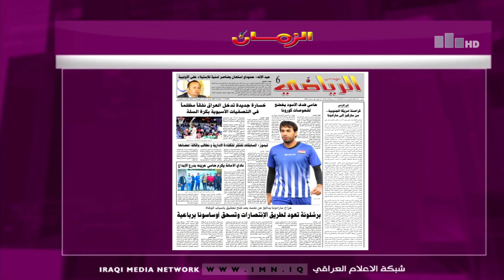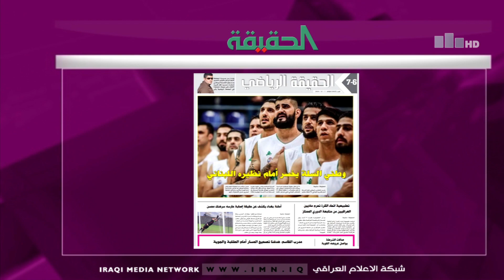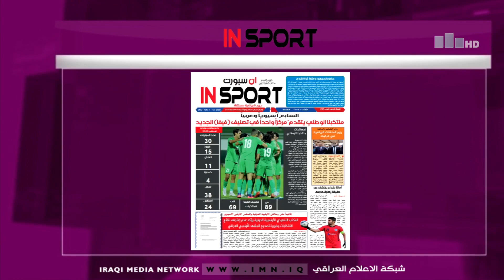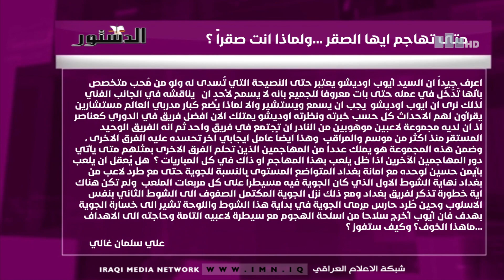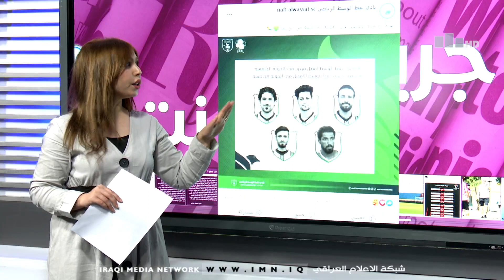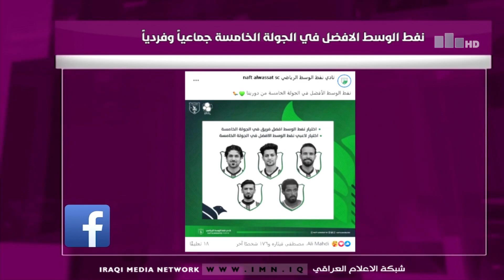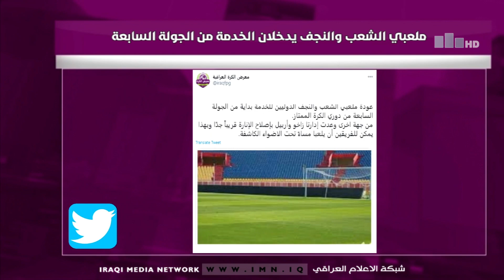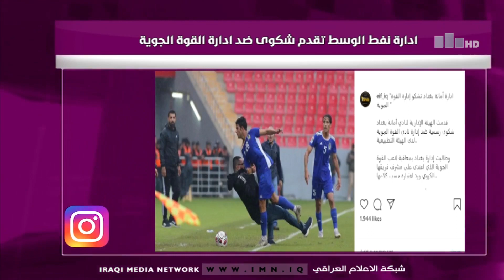العراقية الرياضية برنامج جريدة ونت مع حنان الهاشم